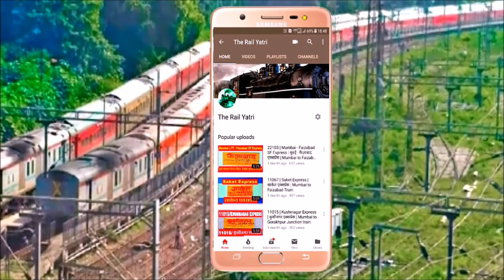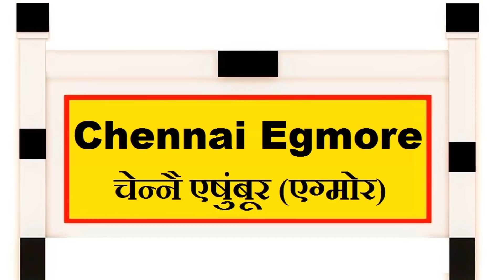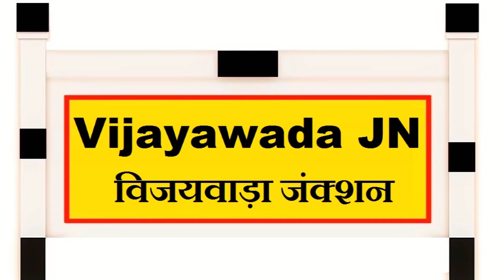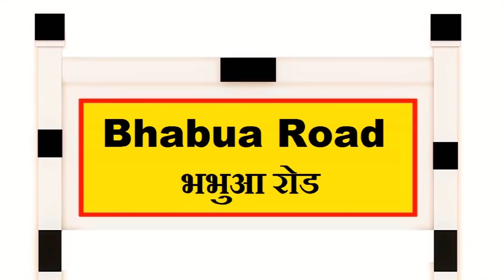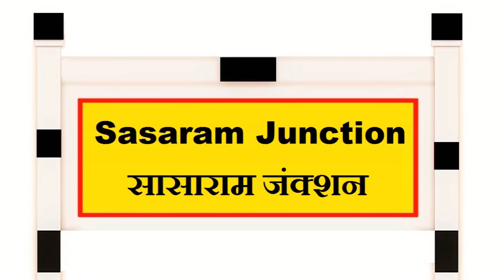12390 | Chennai Egmore - Gaya Express | चेन्नै एषुंबूर - गया एक्सप्रेस | Chennai to Gaya Train Info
Full Information about Train no. 12390 Chennai Egmore - Gaya Weekly Superfast Express. This is runs between MS/Chennai Egmore to GAYA/Gaya Junction and covers almost 2345 km in 39 hours 00 minutes and the average speed of this train is 60 Km/h. Train no.12390 is Superast type train and belongs to ECR/ East Central Railways zone and this train always run with WAP-4 and WDM-3A Locomotive from MS/Chennai Egmore to GAYA/Gaya Junction.

Chennai Egmore - Gaya Weekly SF Express runs on Tuesday from Chennai Egmore at 07:00 in Morning and this train has both type of Tatkal (Premium Tatkal and Tatkal) is available for Passengers.

12390/Chennai Egmore - Gaya Weekly SUperfast Express is LHB coacher train.
Coach composition - LOCO-EOG-A2-A1-B3-B2-B1-PC-S10-S9-S8-S7-S6-S5-S4-S3-S2-S1-GEN-GEN-GEN-GEN-EOG

My Camera
Canon G7X Mark 2